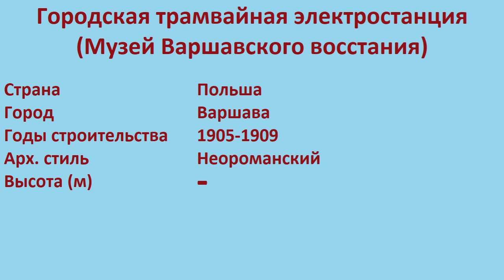Городская трамвайная электростанция , Музей Варшавского восстания (Варшава)